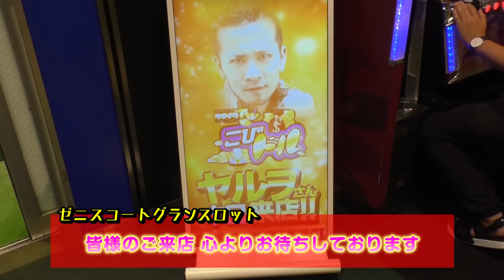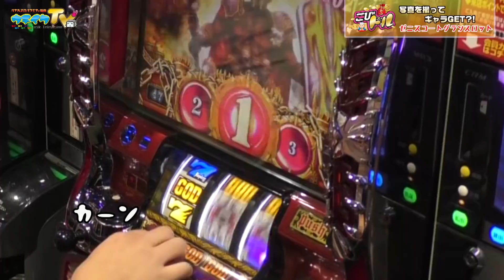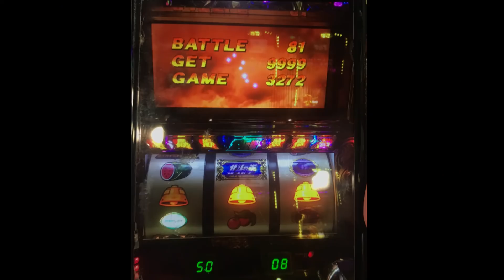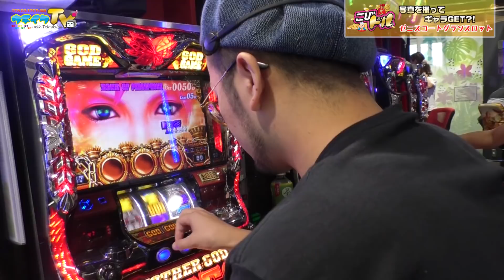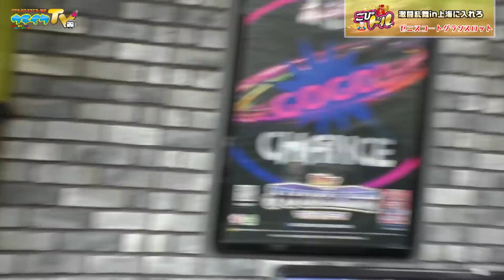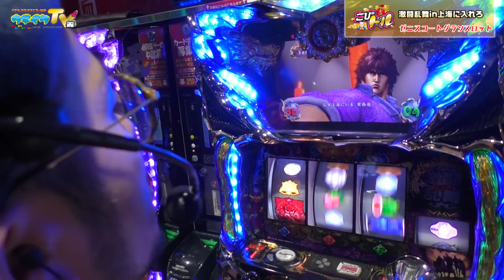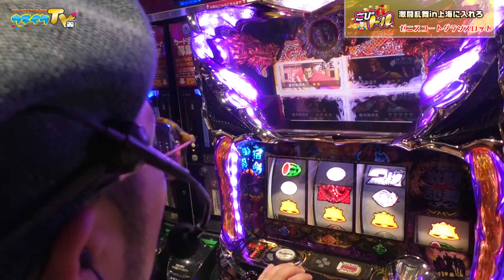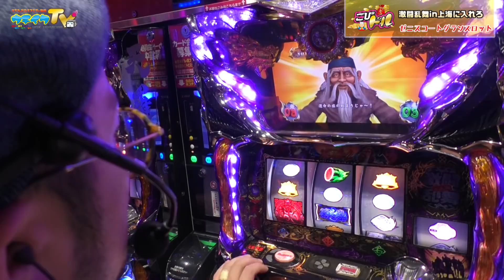レアなの撮ってギャラGET!?【こびドル#93】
媚びを売ってギャラを稼ぐホールバラエティ｢こびドル｣93弾。

グランコートさんに行った際には是非！